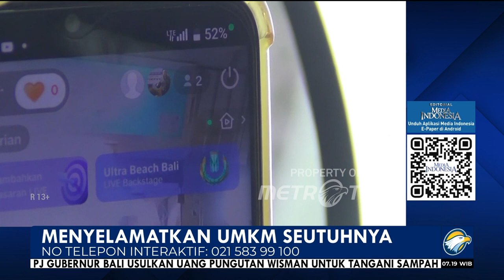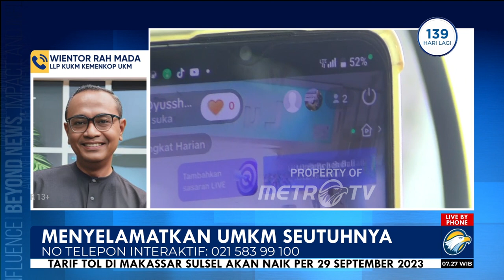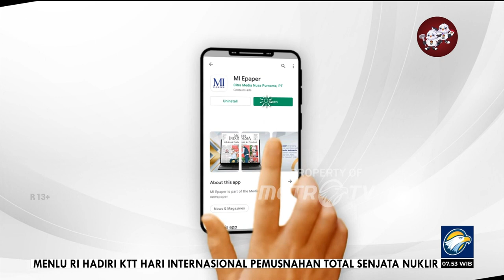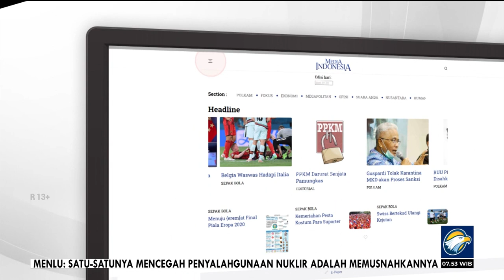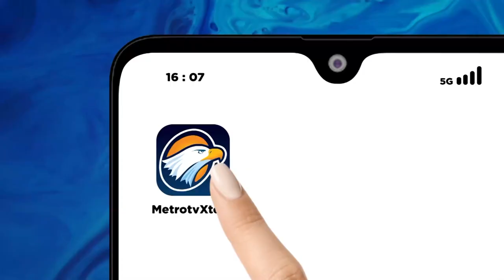Bedah Editorial MI - Menyelamatkan UMKM Seutuhnya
Sebagaimana semua jenis usaha di negara ini, aturan main harus jelas untuk menjaga iklim persaingan usaha.

Namun aturan yang tidak holistik hanya akan menjadi bumerang bagi pelaku usaha dalam negeri. Sementara, platform medsos dan e-commerce tetap beroperasi tanpa memberikan dampak signifikan terhadap pemasukan negara.

Hal inilah yang patut dikhawatirkan dari revisi Permendag Nomor 50 Tahun 2020 yang, menurut Mendag Zulkifli Hasan pada Senin (25/9) sore, akan segera ia tandatangani. Langkah revisi Permendag 50/2020 sebenarnya sudah santer sejak Juli 2023.

Revisi dinilai perlu segera dilakukan karena pemerintah melihat indikasi persaingan usaha yang tidak sehat akibat fitur penjualan di medsos. Harga barang di sana dinilai jauh lebih murah dari toko konvensional karena tanpa pajak. Selain itu, barang-barang tersebut diyakini barang impor.

Saat itu, revisi yang disebut pemerintah adalah mempertegas batasan e-commerce, keharusan memiliki izin usaha, dan membayar pajak. Belanja melalui social commerce juga akan dikenakan pajak.

Kini, sedikit revisi Permendag yang baru diungkap hanyalah pemisahan medsos dengan e-commerce. Hal itupun ditegaskan sendiri oleh Presiden Jokowi. Medsos hanya dapat menjadi sarana promosi.

Jikalau memang hanya itu senjata andalan pemerintah maka patut kita katakan revisi itu bagai macan ompong. Sebab, pemisahan medsos dengan e-commerce tidak menjamin terciptanya persaingan usaha yang sehat, apalagi menyelamatkan UMKM.

Dengan begitu cepat dan lihainya perkembangan teknologi digital, tidak akan butuh waktu lama sampai platform-platform medsos dan e-commerce akan membuat fitur baru yang memanfaatkan celah aturan. Tiktok sendiri, sebagai medsos yang paling disorot, mengoperasikan fitur Tiktok Shop di Indonesia sejak 2021.

Bahkan sebelum Tiktok Shop, penjualan dan berbelanja langsung melalui medsos sudah lama diakomodasi Facebook dan Instagram. Fitur penjualan melalui medsos, nyatanya memang sangat dimanfaatkan pelaku usaha Tanah Air, baik yang UMKM hingga yang raksasa. Tiktok mengklaim Tiktok Shop dimanfaatkan 6 juta penjual Indonesia, di mana 2 juta di antaranya adalah UMKM.

Kini, ketika hal itu dilarang, tidak heran tagar kamiUMKMdiTiktok ramai di lini masa, sebagai wujud protes. Di sisi lain, ke depan, tidak ada jaminan jika barang yang dipromosikan di Tiktok bukanlah barang impor.

Kita pun akan sangat sulit mencegah masyarakat memanfaatkan fitur karena kehidupan digital memang sudah zamannya. Sebab itu, tidak ada jaminan pula jika pembeli akan kembali datang ke toko-toko konvensional, termasuk Tanah Abang.

Maka, pemerintah semestinya membuat aturan yang lebih holistik dan tegas melalui penerapan pajak. Bahkan, pemerintah dapat menerapkan bea tambahan bagi penjualan barang impor.  Dengan cara itu pemerintah bisa membuat iklim persaingan sehat, sekaligus menambah kas negara.

Sementara soal penyelamatan UMKM, pemerintah harus menggunakan cara lainnya. Mulai dari pelatihan teknik penjualan dari hingga menciptakan ekosistem yang memudahkan promosi UMKM, khususnya oleh para influencer.

Harus kita akui salah satu faktor yang membuat produk atau brand begitu laris manis di social commerce adalah kehadiran selebritas sebagai tenaga penjual maupun brand ambassador. Sayangnya, tidak sedikit selebritas dalam negeri yang memiliki kepekaan akan produk dalam negeri. Malah, mereka begitu bangga memakai produk luar dan dijadikan layaknya standar hidup.
Melindungi UMKM jangan parsial. Perlindungannya harus dari hulu sampai hilir.

Data Kementerian Koperasi dan UKM, kontribusi UMKM terhadap PDB Nasional sebesar 60,5%. Data ini menunjukkan bahwa UMKM adalah pilar dan soko guru perekonomian nasional. Selamatkan UMKM dengan menciptakan ekosistem yang kondusif di Tanah Air.